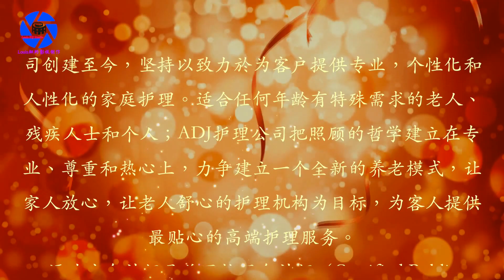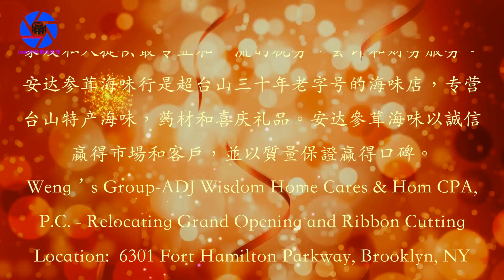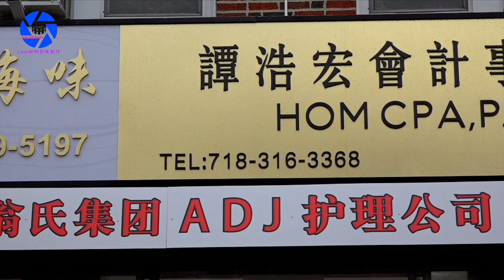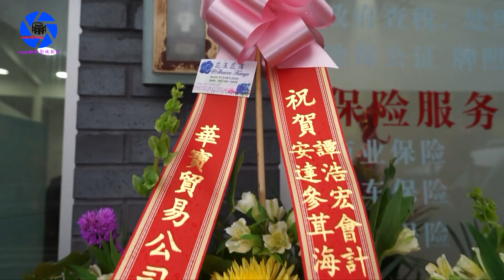纽约身边事系列纪录片【翁氏集团&谭浩宏会计事务所&安达海味行】开幕剪彩庆典12.31.2020